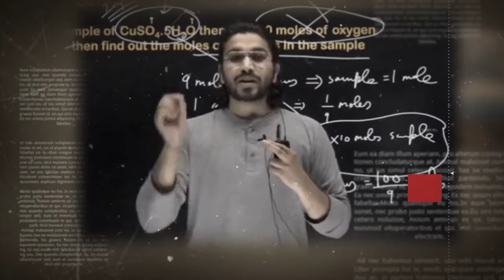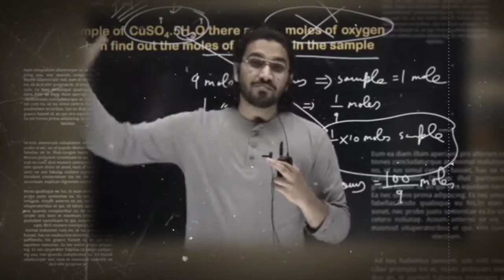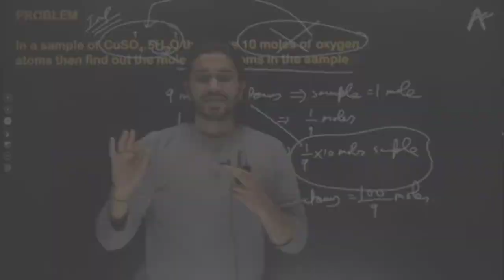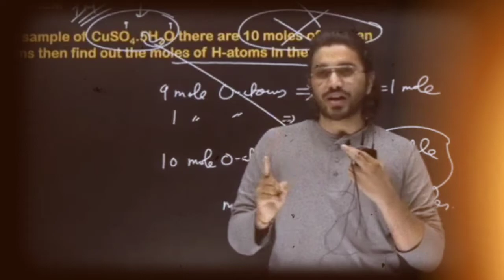IIT- JEE Motivation by Aman Dhattarwal🔥 | DRONA Batch Motivation 💥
IIT- JEE Motivation by Aman Dhattarwal in DRONA Batch. This batch is Prepared for Droppers of JEE & NEET. This Video tells about Distraction in Student Life & How to overcome from it.